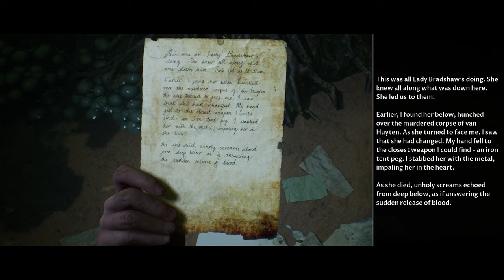Quest Plays The Dark Pictures: House of Ashes (Part 10 - West)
Its not Cthulu, it's Digiorno.